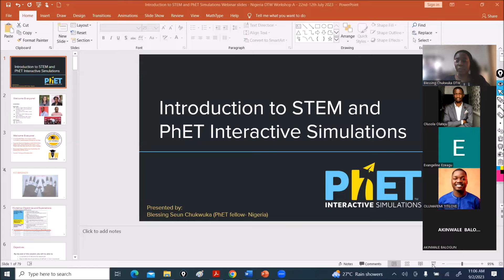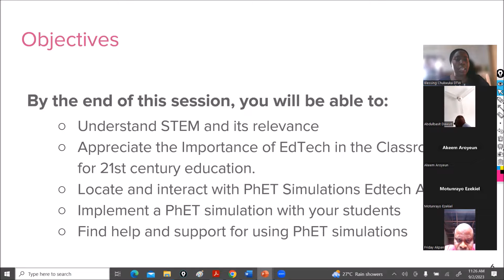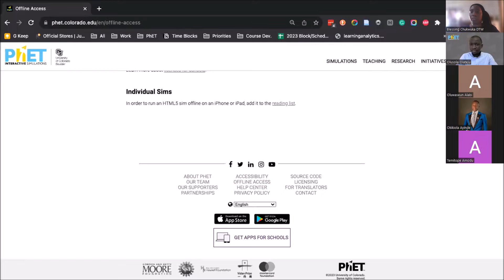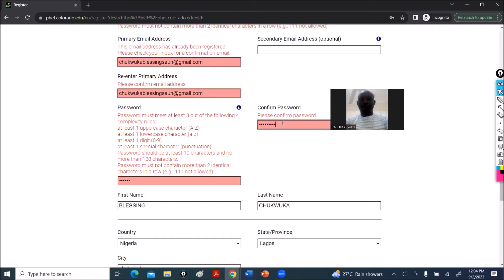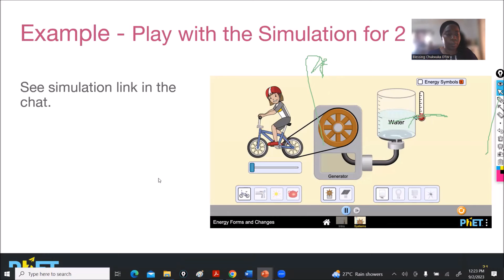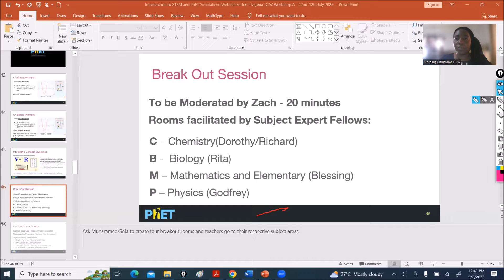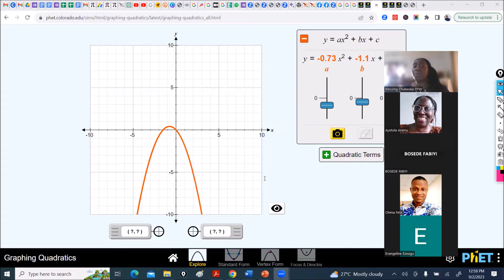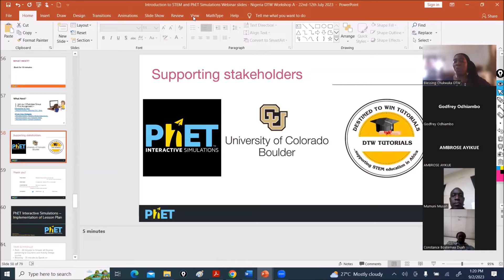DTW - PHET Teachers Workshop 2nd September 2023 - Introduction to PhET Simulation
Are you a STEM Educator in Nursery, Primary and Secondary School?

Discover how to use PhET Maths, Physics, Chemistry & Biology Simulations/Pedagogies to teach in your Classes, driving Student Engagement and Active Learning.

Enhancing STEM Teaching with PhET Simulations in your Classroom, a 21st Century Digital Math and Science Laboratory to make learning engaging and fun!!
DTW - PHET Workshop 2nd September, 2023 - Introduction to PhET Simulation

Sincerely,
DTW Foundation